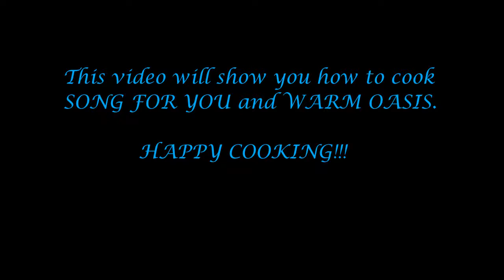COOKING:SONG FOR YOU/ WARM OASIS/Ragnarok Eternal Love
This video shows how to create food.Just follow the recipe correctly.